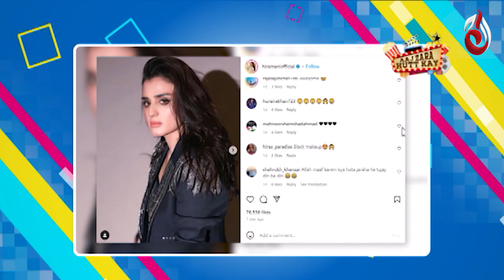Yasir Hussain Opposes Son's Entry into Pakistani Showbiz - Asim Azhar's new song features Sajal Aly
Yasir Hussain Opposes Son's Entry into Pakistani Showbiz - Asim Azhar's new song features Sajal Aly - Aaj Zara Hutt Kay - Aaj Entertainment